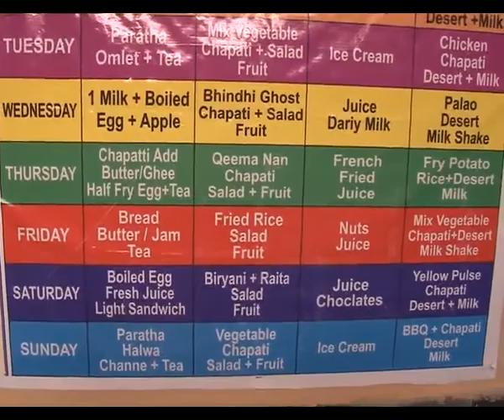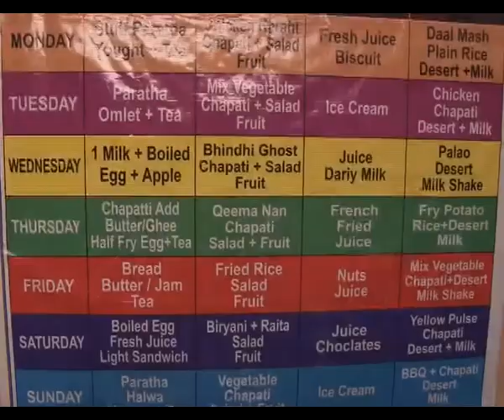Sukkur Time On Fairy Home PART 7